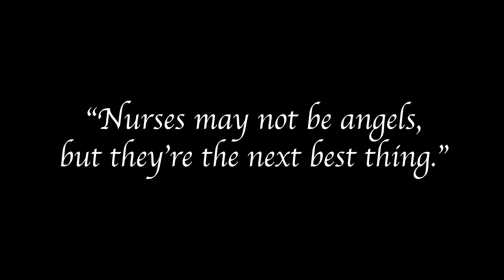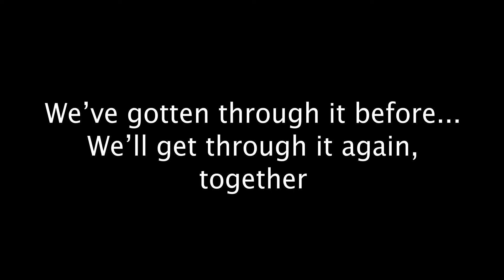International Nurses Day 2020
Today is International Nurses Day and so we want to thank all the nurses throughout history and those serving today on the front line fighting against COVID-19!

Created and Edited by DU Media's filmmaker Ashton Word.